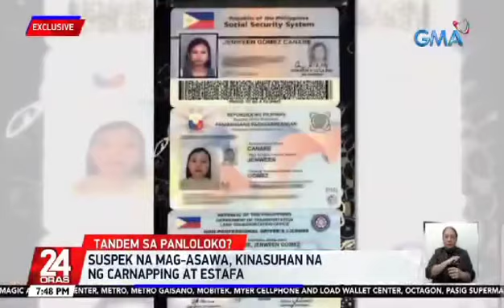BEWARE: RENTANGAY MODUS (isa ako sa biktima at na-interview) |AJAlovess TV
BEWARE po sa mag asawang ito! JENWEEN CANARE AND RHOFE CANARE!

Natapos na ang kontrata namin last September 2022 pa. Pero hanggang ngayon wala padin sasakyan namin na naibabalik. Nakailang chance at pagpapasensya ginawa namin pero kahit pala gaano ka kabait may mga tao padin na mapagsamantala!

Ang kapal lng ng muka ng mag asawang ito kase parang sila pa ung nananakot na saka na daw ibabalik ang sasakyan namin kapag nakapag file na kami ng kaso! Parang kami pa itong kailangan magmakaawa sakanila, para lang maibalik ung sasakyan namin.

Ngayon gumawa ng kami ng hakbang para na din makatulong sa mga tao na maari pa nilang mabiktima!

Kaya BEWARE po sa mag asawang ito! JENWEEN AT RHOFE CANARE!

Ito ang kanilang RENT A CAR PAGE
➡️➡️➡️RAF RAF RENT A CAR!